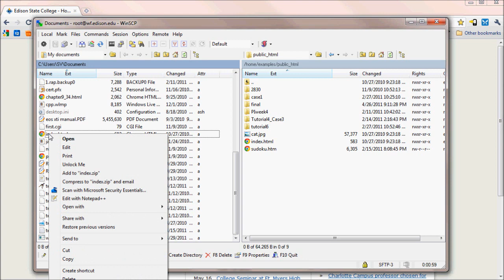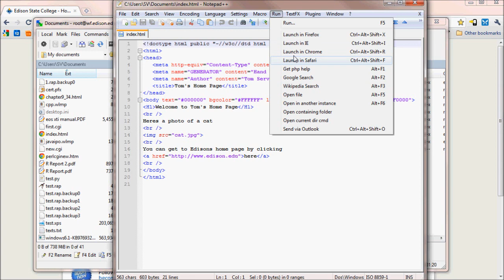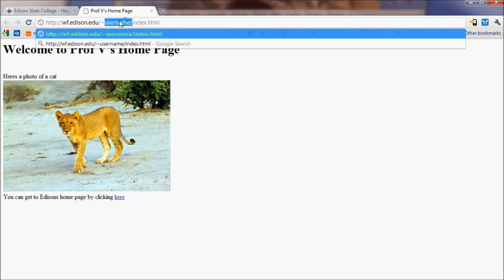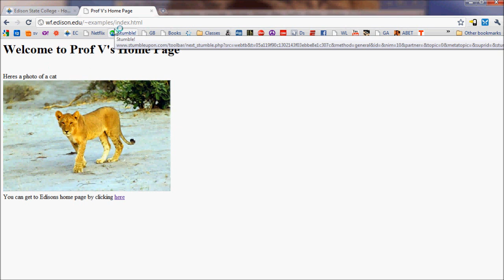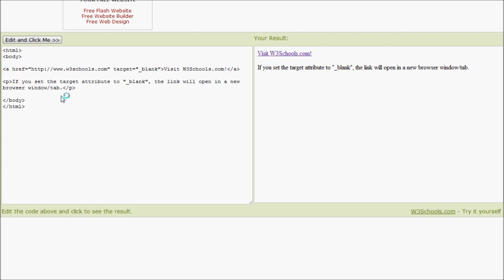Using Notepad++ and WinSCP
Web programming editing and uploading